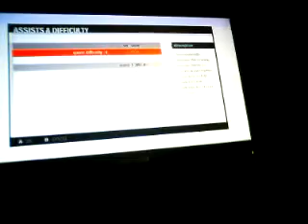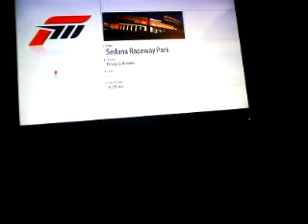10secondride runs a 10.4 in FM3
10secondride has a 10 second ride best game ever driving my drag car of choice a Barracuda 1001 HP AWD no TCS STM or ABS thats how I'm learning to drive on it All I got to say is Look Out when I get Xbox Live Imma knock them ricers off the block